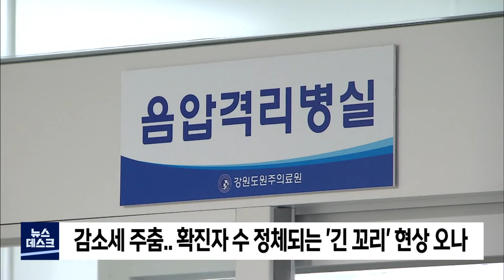2022. 05. 09 [원주MBC] 감소세 주춤.. 확진자 수 정체되는 '긴 꼬리' 현상 오나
주말 동안 확진자 수가 직전 주보다 오히려 늘면서
 7주째 이어졌던 확진자 감소세가 주춤하고 있습니다.

오늘 0시 기준 강원도 하루 확진자 수는 808명으로
직전 주에 기록한 753명보다 55명이 늘었고,
전날 확진자 1,431명도 1주일 전보다 30명 증가한
수치입니다.

방역당국은 확진자 수 반등을 거리두기 전면 해제와
연관짓기엔 다소 이르다면서도,
확진자 수가 줄지 않고 현재 수준에서 정체되는
이른바 '긴 꼬리' 현상이 현실화를 가능성도
배제하지 않고 있습니다.

강원도 누적 사망자는 전날보다 1명 늘어 794명,
중환자 병상 가동률은 46%입니다.